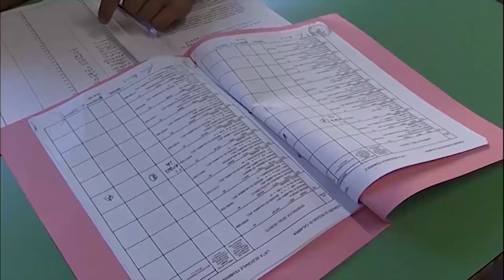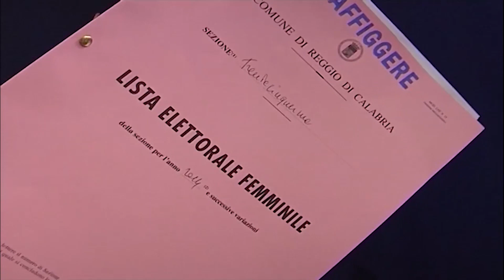BROGLI A REGGIO CALABRIA: CASTORINA "INGUAIATO"